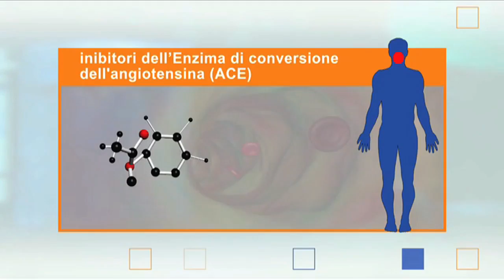Gli ACE-inibitori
Essi dilatano le arterie, riducono la pressione arteriosa e aiutano a prevenire la dilatazione progressiva del cuore. Essi riducono anche il rischio di avere un altro infarto. Il loro principale effetto collaterale è la tosse. In questo caso possiamo proporvi un farmaco di un’altra classe che ha un effetto simile. L’introduzione di questi farmaci può anche provocare vertigini, un abbassamento della pressione o una riduzione della funzione renale. Pertanto siamo soliti controllare questi parametri fin dall’inizio del trattamento.

Non sospendete mai un farmaco senza prima averne parlato con il vostro medico curante o con il vostro cardiologo.
Se un farmaco è mal tollerato, dovete informare subito il vostro medico curante o il vostro cardiologo.